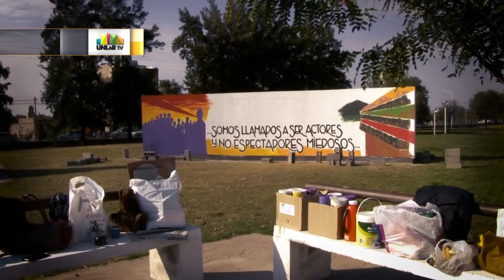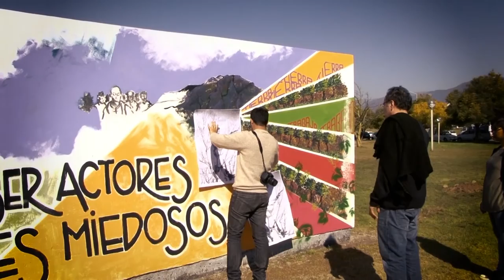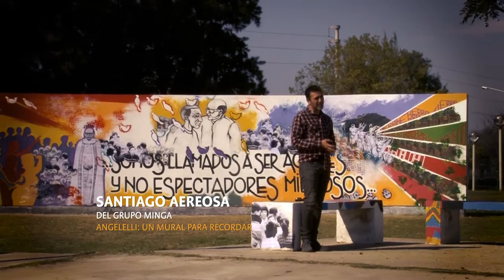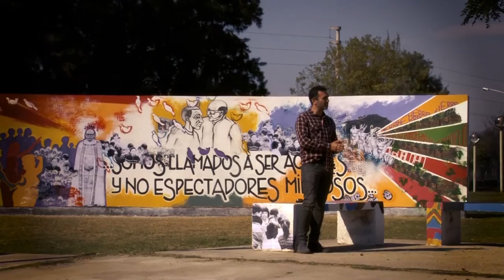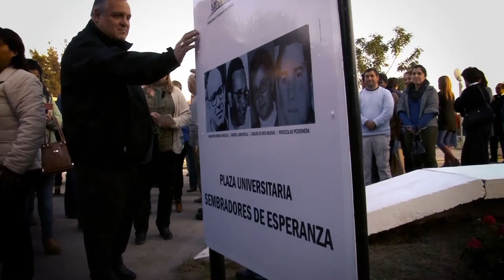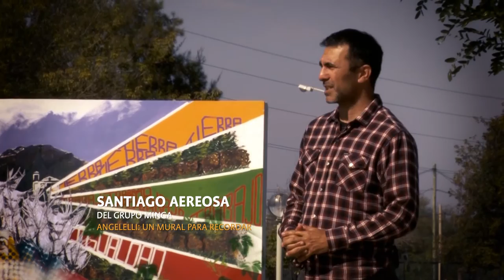ANGELELLI, UN MURAL PARA RECORDAR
Imágenes y testimonios del homenaje impulsado por la Universidad Nacional de La Rioja junto a colectivos artísticos, a 40 años del asesinato de Monseñor Enrique Angelelli.
Se trata de un mural ubicado en la plaza "Sembradores de Esperanza"